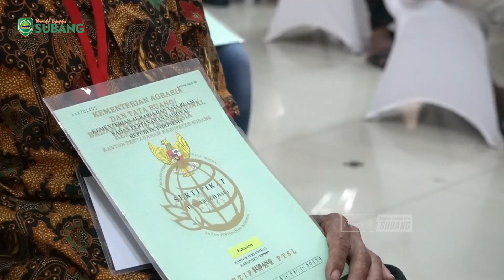Kang Jimat hadiri penyerahan Sertifikat Tanah oleh Presiden RI secara Virtual